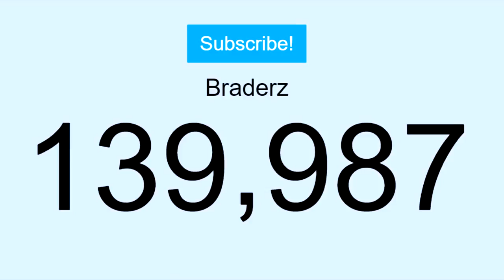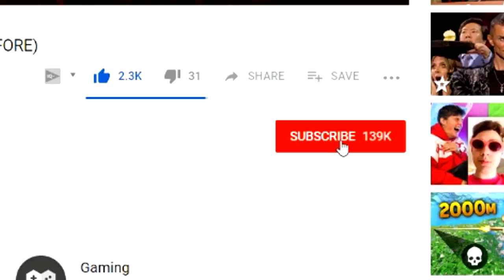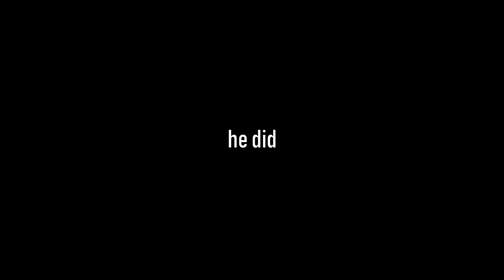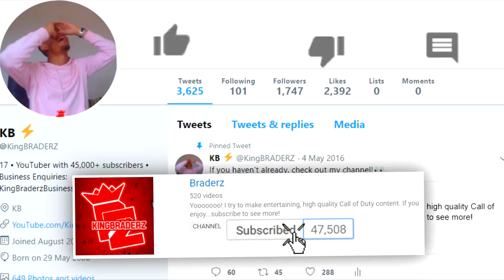The HIT EVERY BULLET MOD in Black Ops 4...🤫 - 100% ACCURACY AT ALL RANGES!!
This MOD for the GKS is INSANE!!